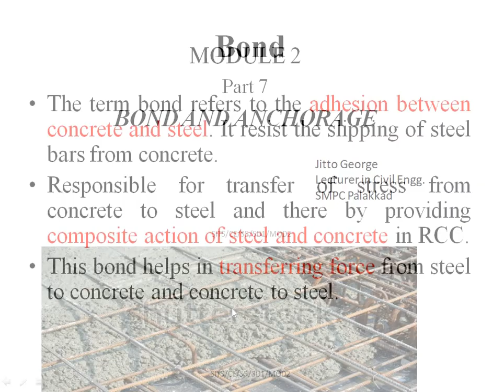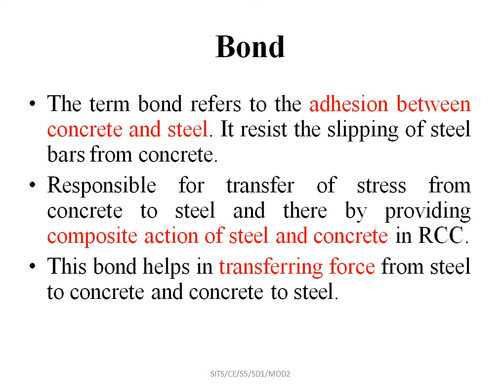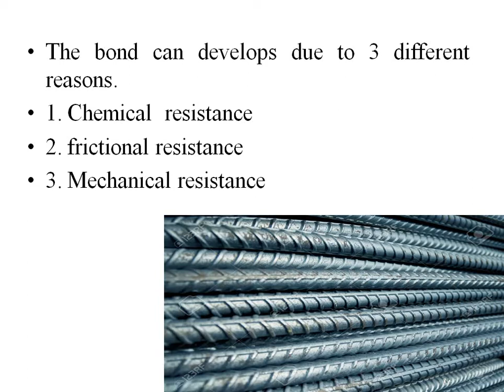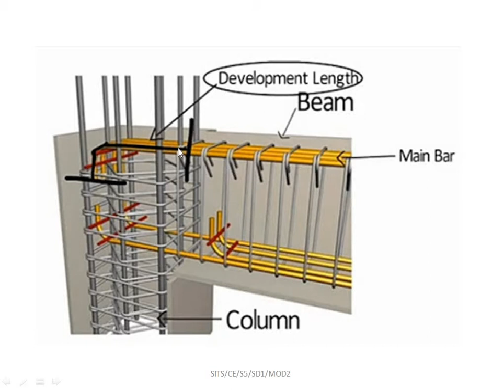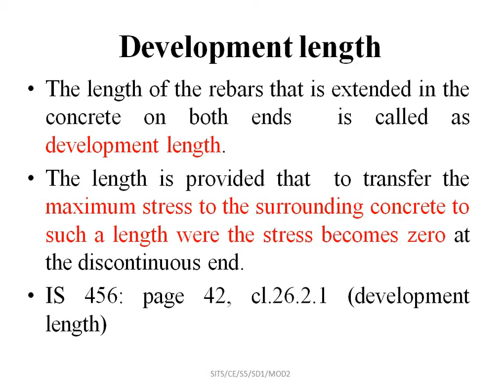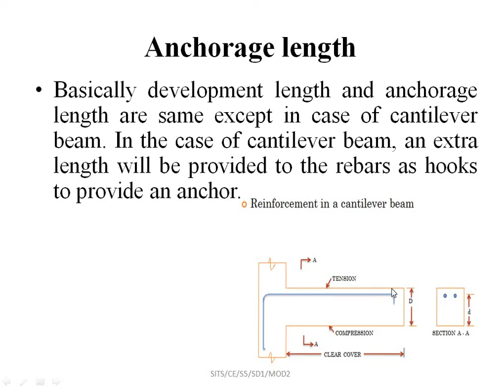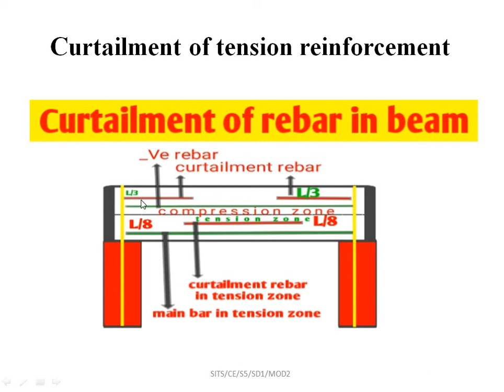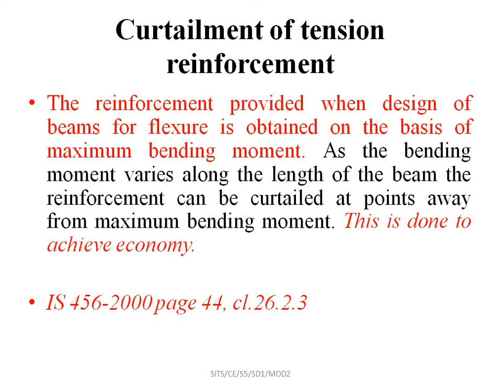SD 1 MOD 2 Class 7 BOND, ANCHORAGE & DEVELOPMENT LENGTH OF REINFORCEMENT BARS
BOND, ANCHORAGE & DEVELOPMENT LENGTH OF REINFORCEMENT BARS